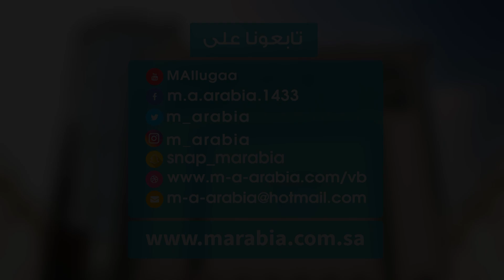محاضرة “بين النحو والبلاغة” لـ أ.د. ظافر العمري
أمسية لغوية جديدة من أمسيات مجمع اللغة العربية بمكة المكرمة، أقيمت يوم السبت الموافق 1440/06/04 هــ بمقر المجمع بمكة المكرمة، ألقاها الأستاذ الدكتور/ ظافر بن غرمان العمري، أستاذ البلاغة والنقد بجامعة أم القرى، وكيل كلية اللغة العربية للدراسات العليا والبحث العلمي، رئيس مجلس إدارة الجمعيّة العلميّة السعوديّة للأدب العربيّ.